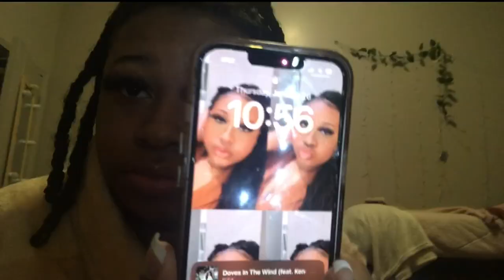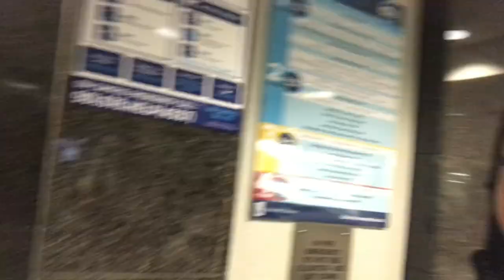COLLEGE DAY IN MY LIFE grwm + vlog | University of Memphis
I appreciate each and every one of you all!